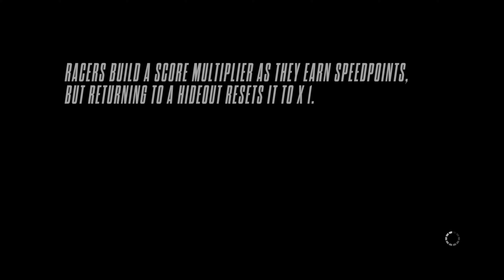Need For Speed: Rivals - Part 9 (Ferrari 458 Spider)